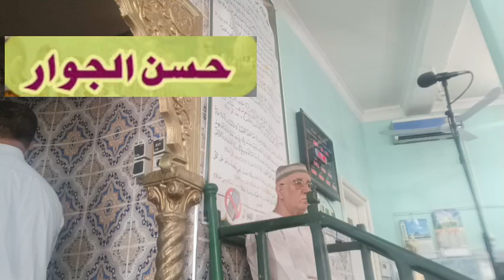خطبتا الجمعة عن حسن الجوار.